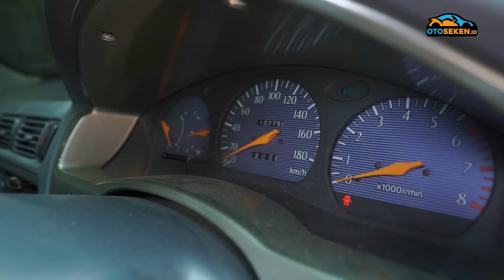Bengkel Ngerti Kantong Tipis, Suka Dapet Order Transgender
Bengkel satu ini ngerti masalah keuangan pemilik mobil, bisa konsultasi dulu dan bawa spare part sendiri

Dedi Wahyudi, 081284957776. Kandang Soluna, Jl. Bagol No.127, RT.001/RW.005, Jatiluhur Kec. Jatiasih, Kota Bekasi, Jawa Barat.

00:00 Opening
00:34 Ini sebabnya disebut bisa diajak prihatin
02:52 Ternyata enggak cuma nerima Soluna
04:00 Kelebihan Soluna, irit, bandel
06:43 Penyakit Soluna
08:21 Yang paling banyak kena, susah barangnya
10:27 Masalah di kaki-kaki, dominan di sini
11:28 Ini yang serem, order transgender

GridOto Network
GridOto | Otomotif TV | GridOto News | GridOto Tips | GridOto Modif | Motorplus | Oto Seken | Motor Seken | Oto Race | Oto Produk | Otoman | Jip TV | Mobil Gede | Oto Travelling

OTOMOTIF GROUP
Kompas Gramedia
(Gedung Green)